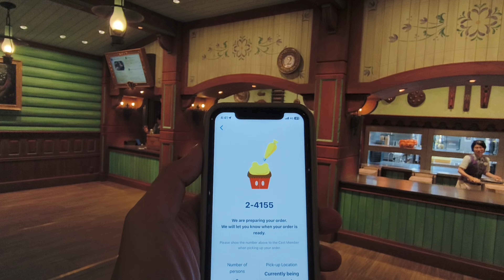夢幻泉鄉「安娜與艾莎的冰雪之旅」與「艾倫戴爾皇家宴會廳」